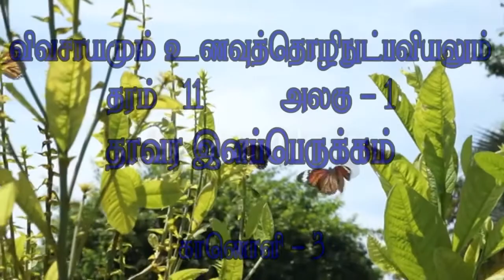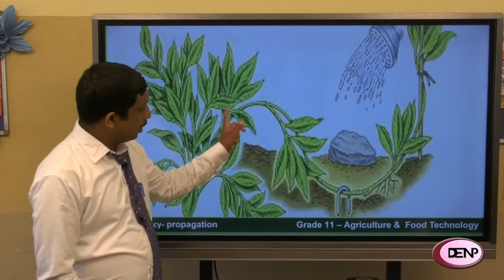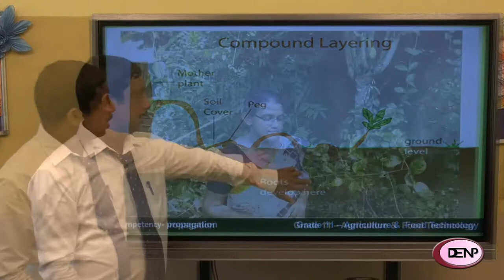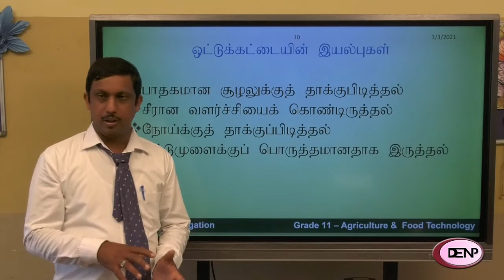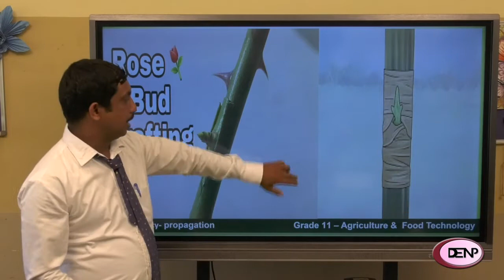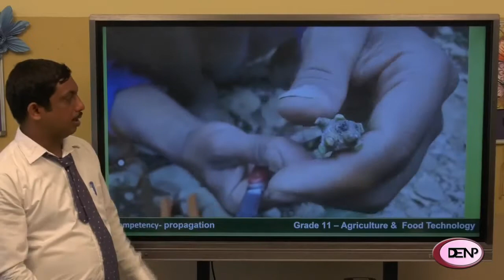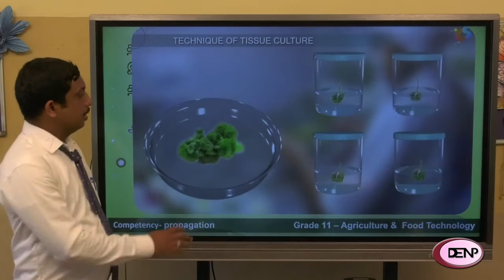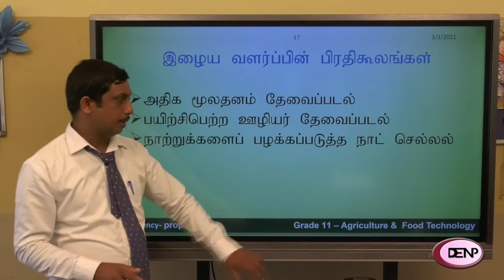விவசாயமும் உணவுத்தொழிநுட்பமும் தரம் 11 அலகு 1 காணொளி 3